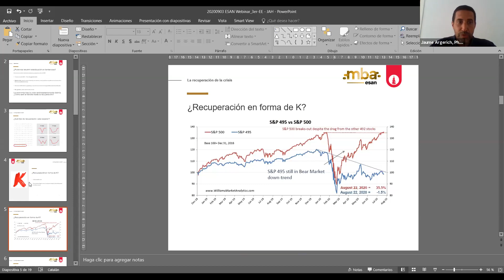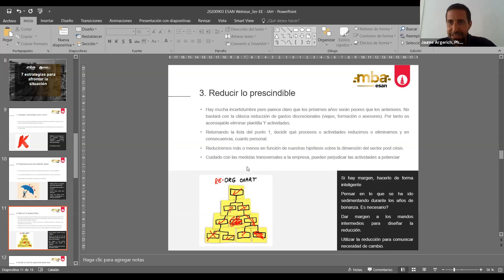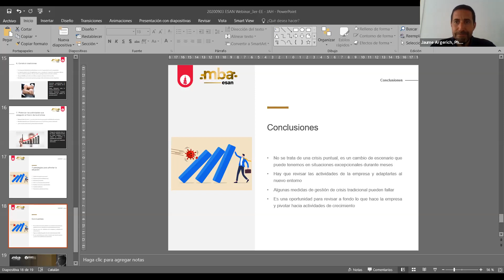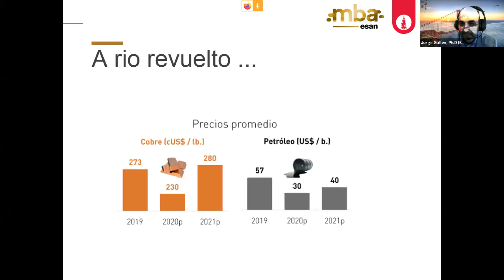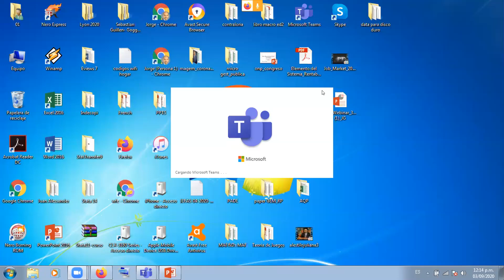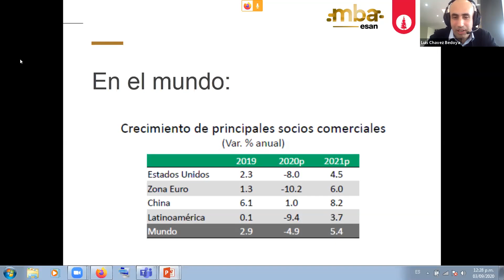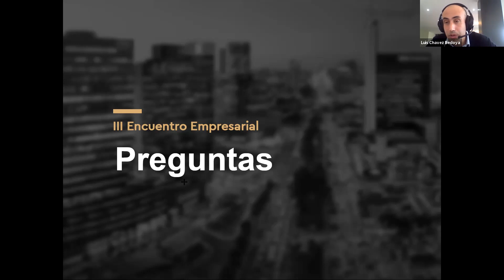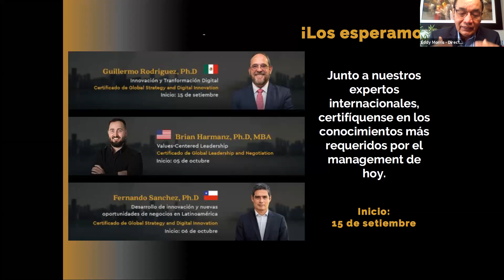Día 2 | III Encuentro Empresarial: Perspectivas Internacionales en un Nuevo Contexto Económico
El MBA de ESAN organizó el III Encuentro Empresarial: Perspectivas Internacionales Sobre Retos y Oportunidades para las Empresas en un Nuevo Contexto Económico. Esta edición reunió a expositores de México, Argentina, España y Perú.

¡Sé parte del MBA de ESAN!